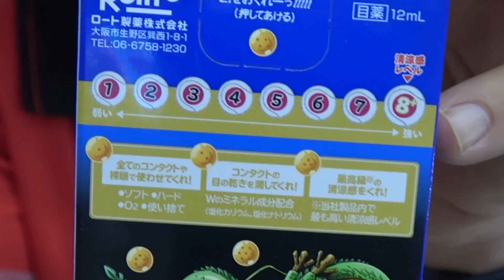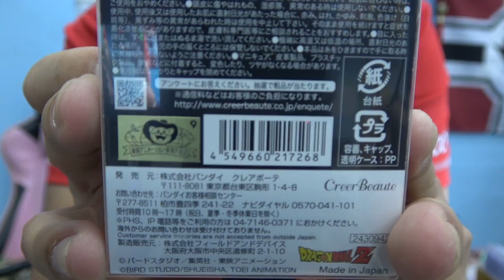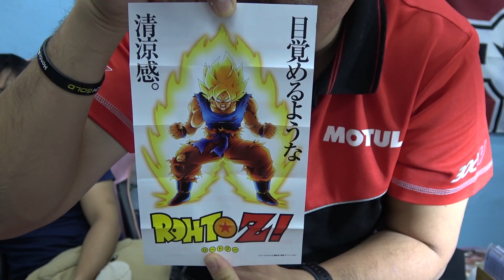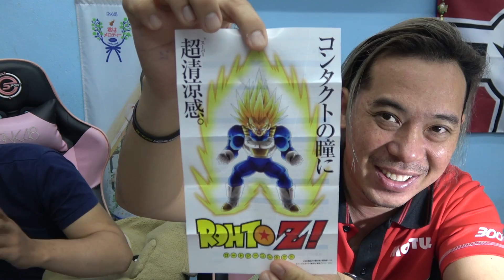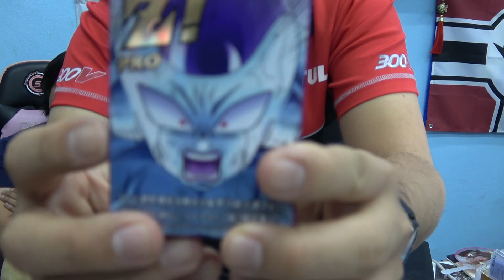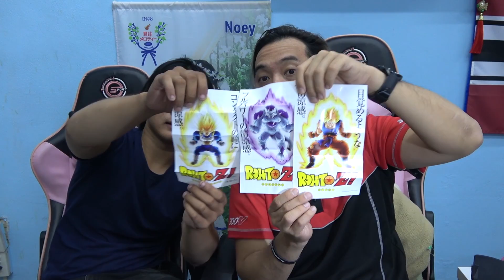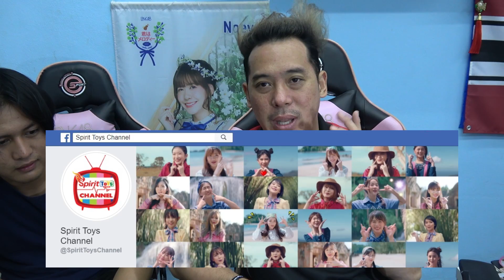รีวิวยาหยอดตา Dragon Ball Z จากญี่ปุ่น (หยอดแล้วแปลงเป็นซุปเปอร์ไซย่า!)